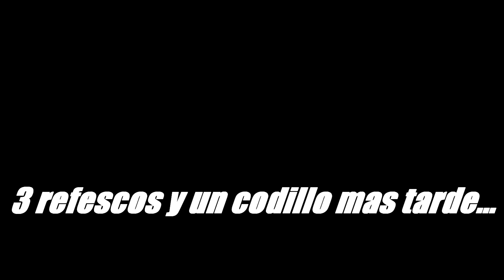RUTA EN MOTO DEL JAMÓN #7 ALPUJARRA 2017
Hooooola a todos! XD En este video tenemos la ocasión de konocer a muchos de los integrantes del KOMANDO MALAFOLLÁ y poder disfrutar kon ellos de esta increible ruta. Espero que disfruteis komo mínimo lo mismo que la disfrutamos todos. aaaaaaaaaaaaadios